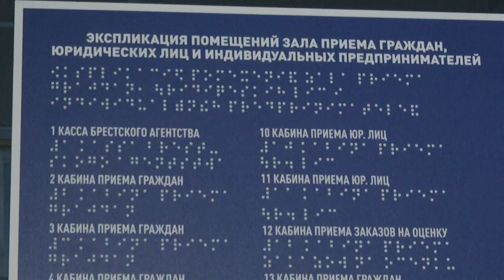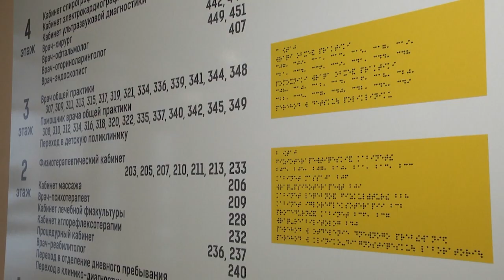2022-02-04 г. Брест. Безбарьерная среда для инвалидов. Новости на Буг-ТВ.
Согласно последним данным, в Бресте проживает более 16 000 людей с инвалидностью. А их физическая адаптация  в  городском пространстве,  комфортное передвижение по городу, возможность самостоятельно пользоваться транспортом, посещать магазины, поликлиники и другие общественные места - объединяется под ёмким понятием «Безбарьерная среда» и является  одной из важных задач, которая шаг за шагом  реализуется в нашем городе.